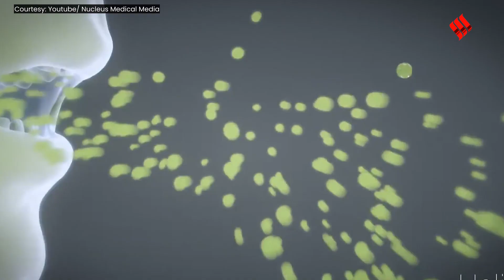Omicron BA.2.75: The New COVID Subvariant Causing A Spike In Cases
The World Health Organisation has announced that it has detected a subvariant of the Omicron variant of COVID-19 circulating in at least 10 countries, including India. The subvariant, which has been identified in US and UK as well, is infecting the vaccinated as well as previously infected persons